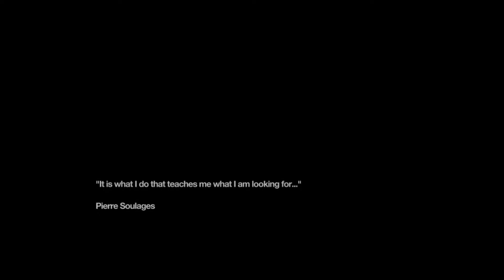01 Remember Me (Playing with Memory) (No Commentary) Gameplay